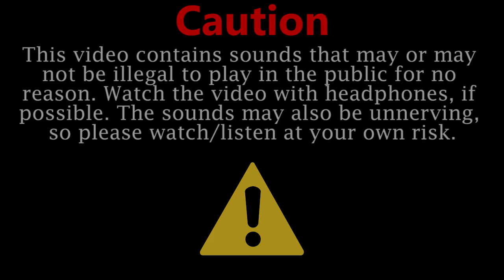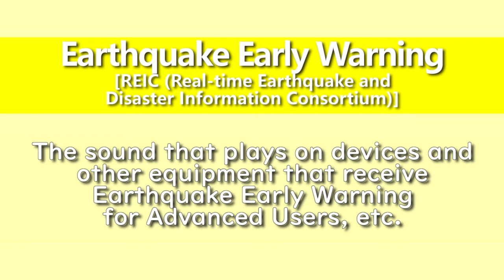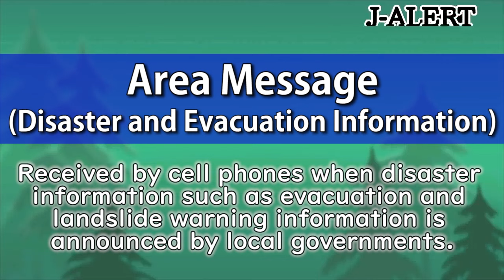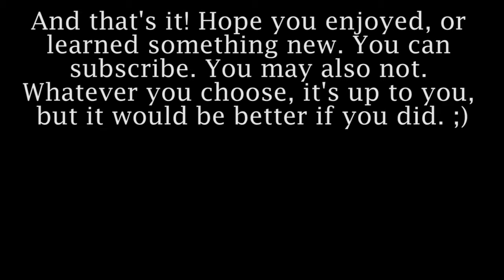Various Emergency Alert Sounds from Japan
e

・00:24 Early Earthquake Warning
・00:40 Early Earthquake Warning [REIC]
・00:56 NHK Temporary Broadcast Chime
・01:08 Civil Protection Siren
・01:27 Various Early Warning SMS Sounds
・02:16 Emergency Warning Broadcast Sound